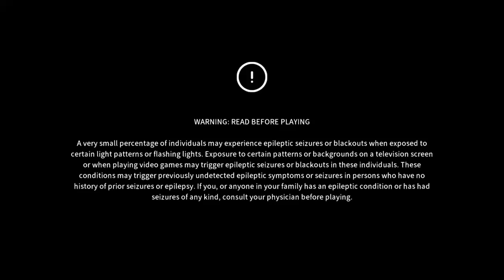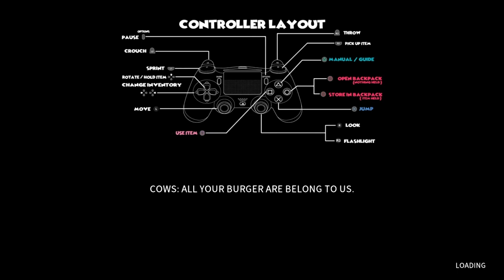ok ok i see